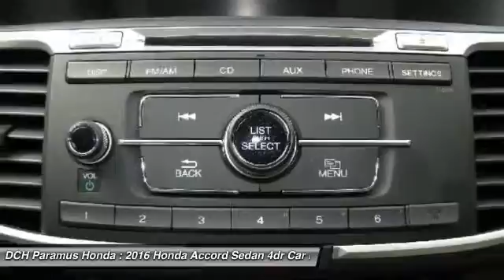2016 Honda Accord Sedan PH60673